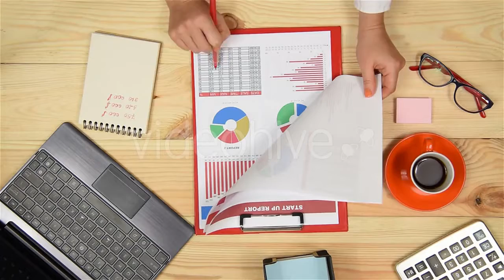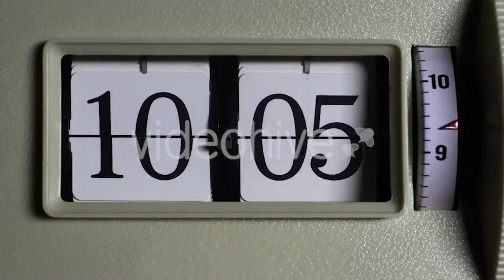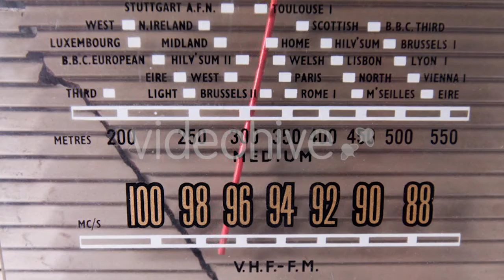Mantaray Underwater Mexico 1 - Stock Footage | Mega Pack +40 items